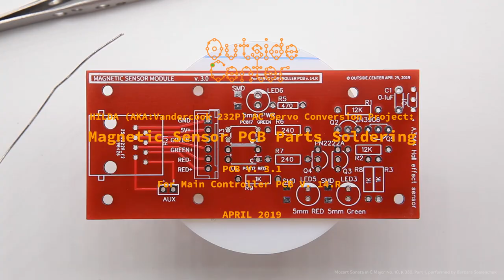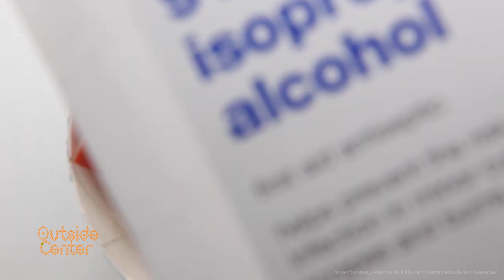Hack a Letterpress: Vandercook 232p AC Servo Conversion with custom sensor modules with a PCB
This is the first video from our Vandercook 232p AC Servo Conversion Project.

Making of Magnetic Sensor Module V 3.1 for the Main Controller PCB V 14.R.

The footage is sped up approx. 10-13 x the original speed (the rate depending on the segments).

It starts off with the soldering of three SMD LEDs. This PCB allows for either these SMD or the standard through-hole light emitting diodes to be placed (orange, green & red).

They are followed by two optocouplers (PC-817). And yes, these are not used for isolation. They ended up on the design because we had a ton of these and were used as a learning exercise.

After the four transistors, two each of 2NP2222 and 3906 are soldered.

There were a few resistors that were switched from the original design indicated on the PCB. Notably the 100K Ω that is placed in lieu of 240 Ω. This fixes the issue with the Red-line PC-817 from not opening up. Version 3.3 addresses this issue. (The marking on this board is 3.0 but it is actually 3.1). Also, the yellow silk indication for the 4114 Hall Sensor is reversed.

The PCB was checked with the connection simulator device to make sure the optocouplers were behaving correctly with the magnet.

91% alcohol is used to rinse off the flux residue from the board. A heat gun is used to blow off any residual liquid on the board (outside the video frame) before urethane coating is applied.

Equipment/Supplies Used:

Mudder Lead Free Solder Wire Sn99 Ag0.3 Cu0.7 with Rosin Core for Electrical Soldering 0.22lbs (0.6 mm)
Hakko FX888D-23BY, 599B-02 Soldering Station with 599B Tip Cleaner, Blue/Gold, temperature set somewhat high at 760F for expediency.
PCB:

JLCPCB
84 mm x  38 mm Double Sided 1.6mm Thick PCB
Surface Finish: LeadFree HASL-RoHS
Copper Weight: 1
Material Details: FR4-Standard Tg 130-140C
PCB:$17.90
SHIPPING CHARGE: $16.67
ORDER TOTAL:$34.57

The background Mozart Sonata in C Major No. 10, K 330, Part 1, performed by Barbara Semenchuk, provided here under the CC Licensing. THANK YOU!! :)

This video is also provided to the public under the CC Licensing.